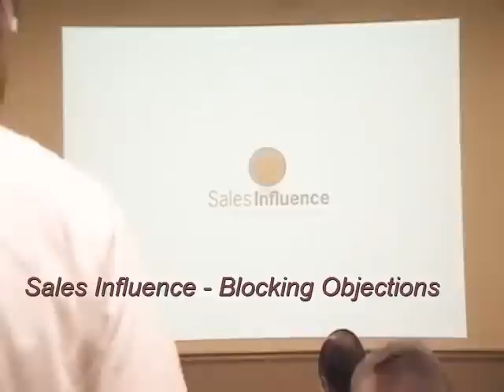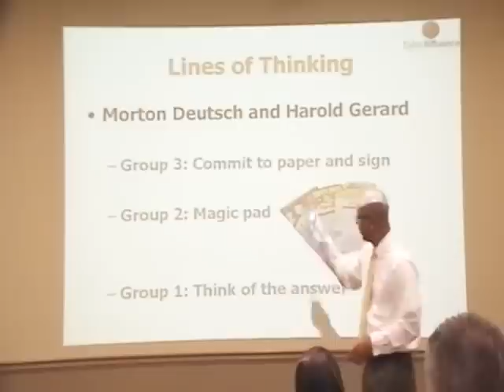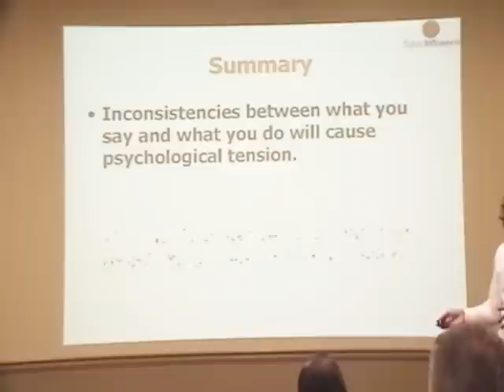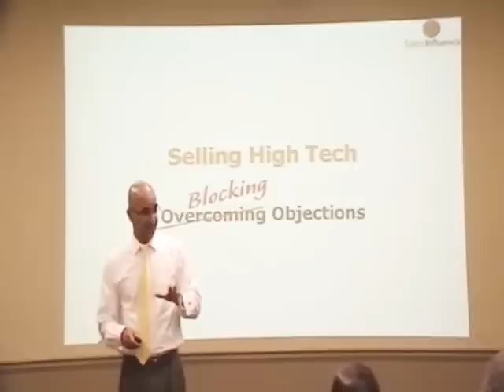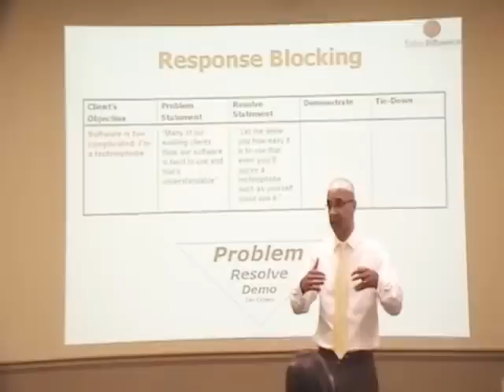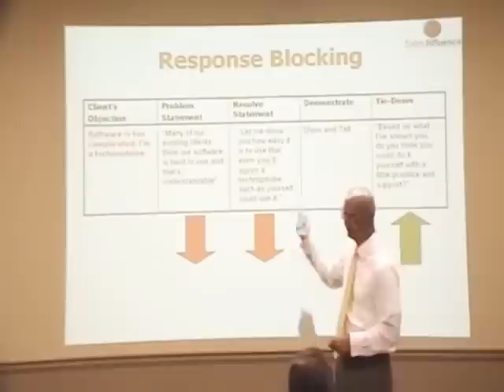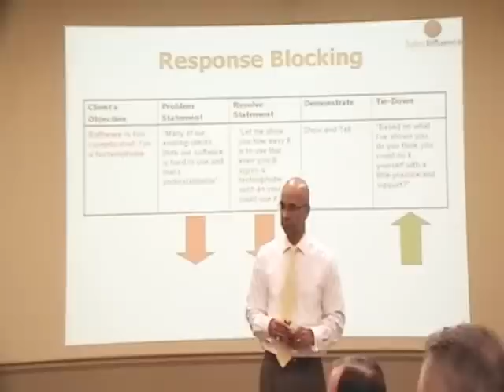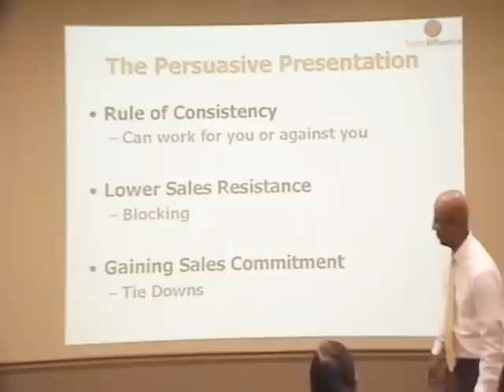Blocking Objections beats Overcoming Objections?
My YouTube Video Gear Kit -
Edit videos with FCPX
Camera microphone

Sales Influence Workshop on Blocking Objections versus Overcoming Objection.  This workshop is an overview of how to sell to today's educated buyer.  Topics covered: Influence is everywhere, Blocking Objections and more.

Recorded: 2008